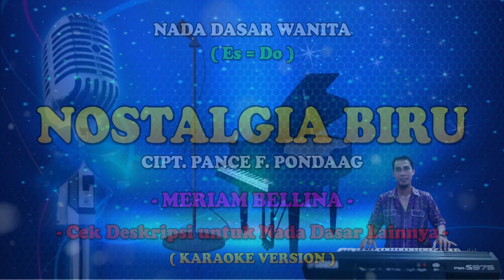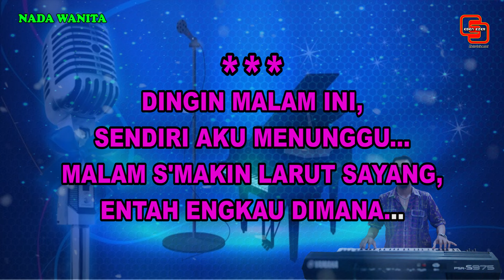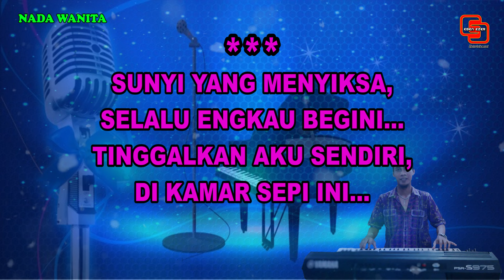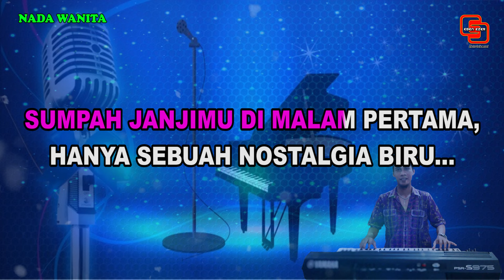NOSTALGIA BIRU || KARAOKE NOSTALGIA || PANCE F. PONDAAG || MERIAM BELLINA || NADA WANITA || Es = Do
NOSTALGIA BIRU
Ciptaan : PANCE F. PONDAAG
Artist :
PANCE F. PONDAAG
MERIAM BELLINA

Dingin malam ini
Sendiri aku menunggu
Malam smakin larut sayang
Entah engkau di mana...

Sunyi yang menyiksa
Selalu engkau begini
Tinggalkan aku sendiri
Di kamar sepi ini...

Reff :
Semakin lama...
Semakin kau lupakan tanggung jawabmu
Semakin lama...
Semakin ku merasa hidup tersiksa

Sumpah janjimu di malam pertama
Hanya sebuah nostalgia biru